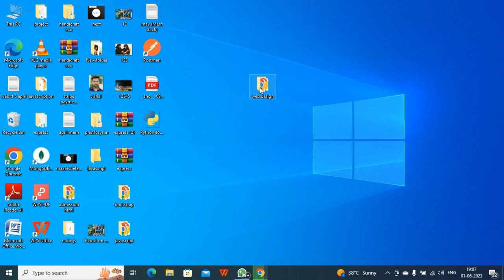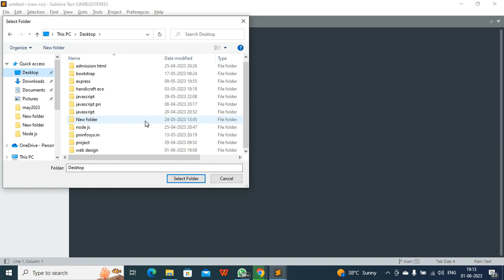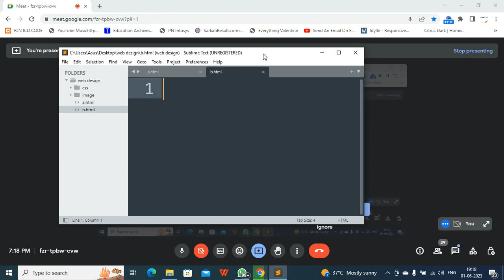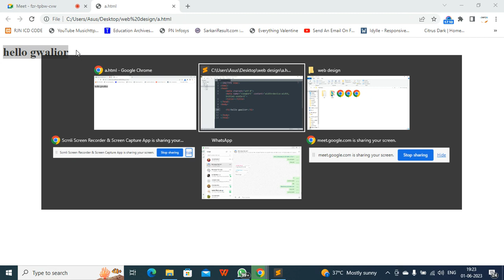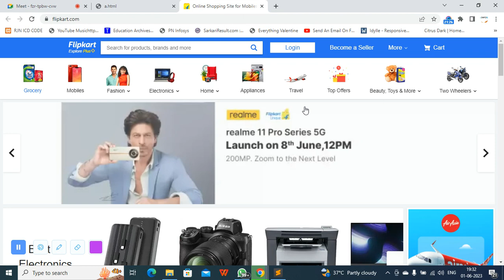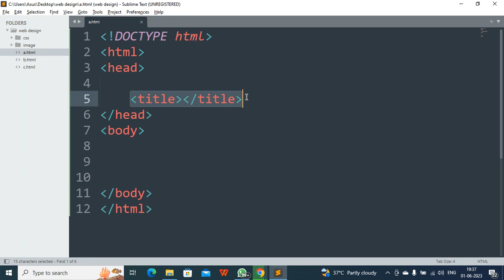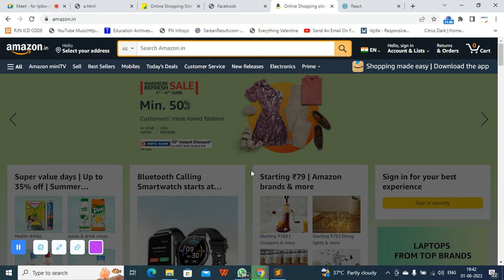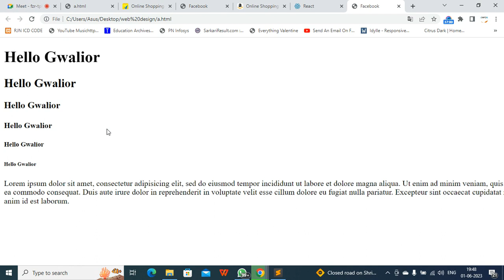HTML and CSS Tutorial in HINDI ( Part 1)Beginner